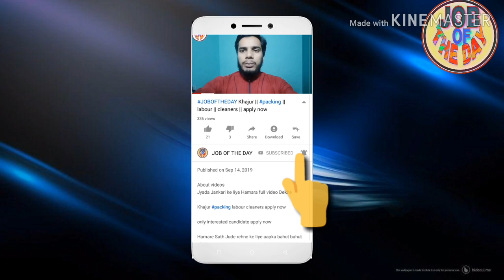QATAR AC TECHNICIAN BAHRAIN JOB ! PLASTIC FACTORY HELPER QATAR JOB APPLY NOW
About videos

AC TECHNICIAN BAHRAIN JOB ! PLASTIC FACTORY HELPER ! QATAR JOB ! APPLY NOW

Job search,
girl job
job searching
Classified job
Home jobs
job farmhouse
job hiring
driving jobs
job in London
welding jobs
vacancy
online data entry jobs
Restaurant jobs
job website looking for a
security job
visit visa
tourist visa
Ajman visa
Sharjah visa
Abu Dhabi job
room jobs
Mall jobs
mechanical Engineering
civil job
electrical job
10th pass job
12Th pass job
fresher jobs
driving
security guard
airport jobs
free job
food job
Azad visa
new requirement
new seeker
Dubai
shopping mall job
cook job
helper jobs
cleaner job
online
cook job
bike job
shop job
Job in Singapore
Civil engineer
For men
Labour category
Aluminium fabricator
Civil foreman
Masjid cleaning
Plumber
AC technician
AC mechanic
AC helper
Auto AC technician
Duct man
Aluminium fabricator
Civil helper
Electrical engineer
Construction labour
House driver
High salary jobs
Mechanical helper
Kuwait jobs
Packing helper
Packing job
Food packing
Employment visa
Direct selection
CV selection
Food packing
 apply now

Plz 🙏🙏🙏🙏🙏🙏🙏🙏🙏🙏🙏🙏🙏🙏